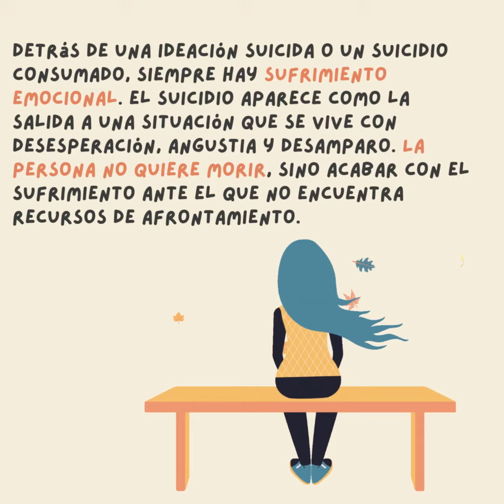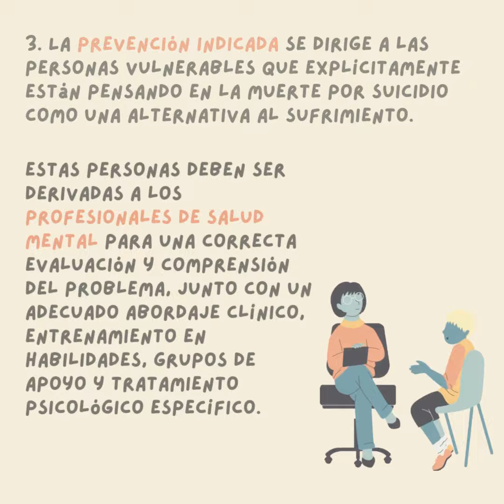10 de septiembre, Día Mundial para la Prevención del Suicidio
En el Día Internacional para la Prevención del Suicidio, el Col·legi Oficial de Psicologia de la Comunitat Valenciana quiere resaltar el papel fundamental de los profesionales de la Psicología en la detección, medición e intervención. Es clave que aumente el número de psicólogos y psicólogas tanto en el ámbito educativo como en el socio-sanitario.